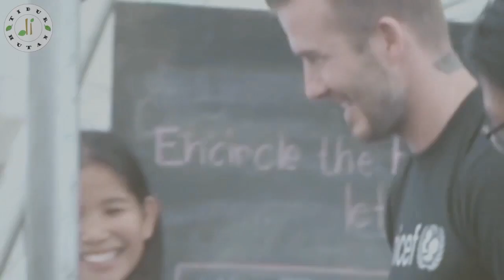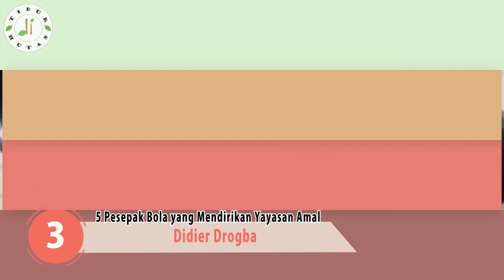5 Pesepak Bola yang Mendirikan Yayasan Amal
Gaji pemain bola di Eropa memang sudah sangat tinggi sekali. Hal itu tak lain karena memang industri sepak bola di sana sangat maju. Kekayaan yang berlimpah ternyata tidak membuat sebagian dari pesepak bola tersebut menjadi angkuh, namun justru sebaliknya, beberapa dari mereka ada yang rela menyisihkan penghasilannya dan mendirikan yayasan amal sendiri. Ini dia 5 pesepak bola yang mendirikan yayasan amal.